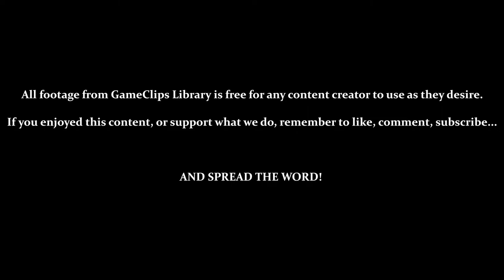A Boy and His Blob (Wii) - Intro / Level 1–1 — GameClips Library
This Clip's Contents:
- Intro Movie / Story Setup
- Level 1 - 1 (2 Out of 3 Chests)
- Testing Controls (Boy's & Blob's)
- Discovering Jellybeans & the Blob's Abilities

Miscellaneous Content:
- Death by Enemy Contact
- Interacting With Rocks